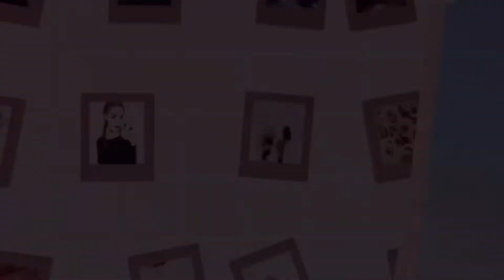What People Offer for a DIAMOND EGG *TRADED* | Roblox | Adopt me | XxPUP SQUADxX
Hey Pups! Today I got my diamond egg! Since the value has dropped a lot, I joined a rich adopt me server to see what the current value of a diamond egg is! But by the end of the video, I ended up accepting one of the offers! Watch until the end to see what the offer was..

😋 | The intro and outro is made by me!!

😌 Stealing any of my gfx, videos, thumbnails, or pictures will lead your channel at risk, and will also lead to me exposing you 😌